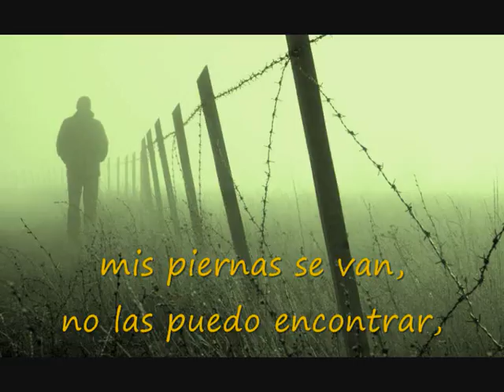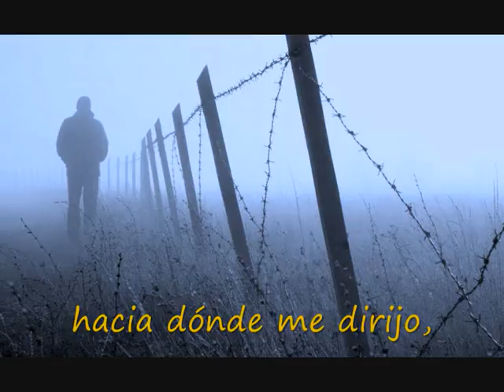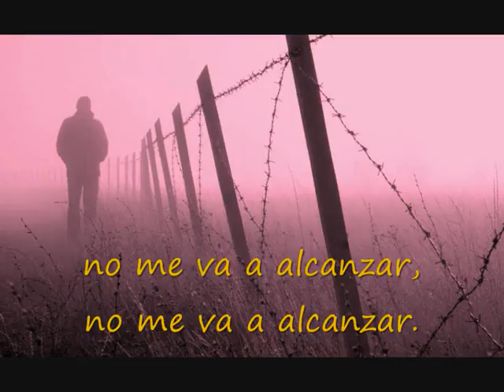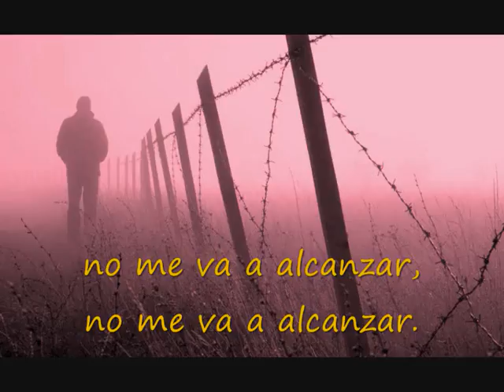La Herida "Alambres" (2003)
Intérprete: La Herida
Tema: Alambres
Disco: La Herida (Demo)
Año: 2003
País: Argentina
Lugar: Villa Madero (Buenos Aires)
Banda formada por:
Chipy: voz
El viejo: guitarra
Laucha: bajo
Leonardo "el muerto": guitarra
Carancho: batería
La negra: percusión.